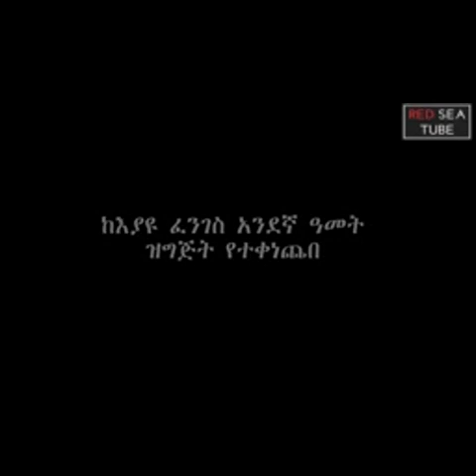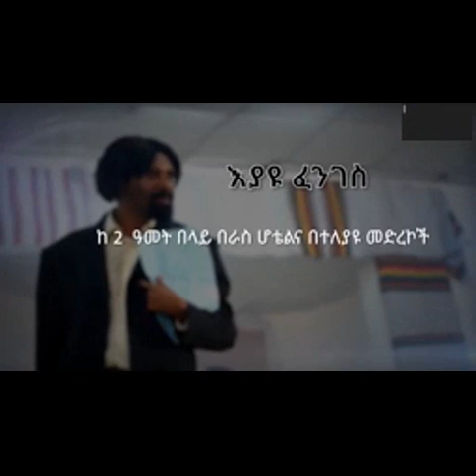እያዩ ፈንገስ ፌስታሌን Eyayu Fungus by Girum Zeneb Funny Ethiopian Stand Up Comedy 2019